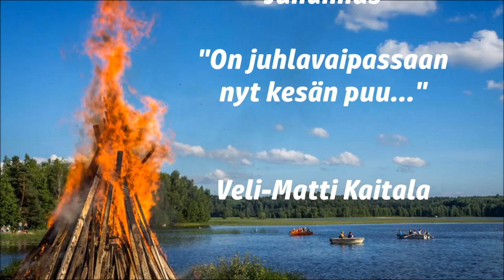Veli-Matti Kaitala - Juhannus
Laulu on elokuvasta Onnen-Pekka V. 1948. Viihdeorkesteri säestää. Äänen laatu on hiukan huono, koska nauhoitin laulun televisiosta.
 Sävel Heikki Aaltoila, sanat Toivo Kauppinen